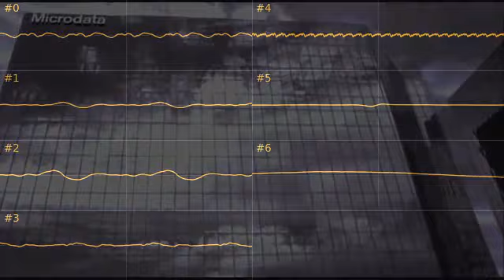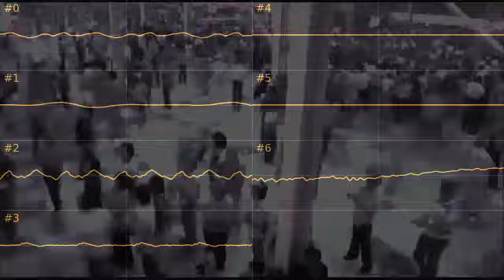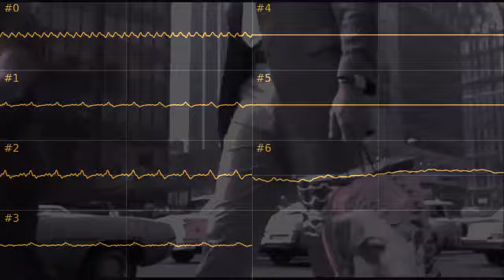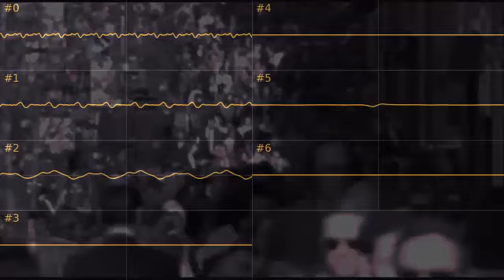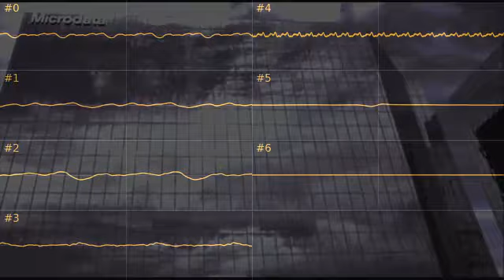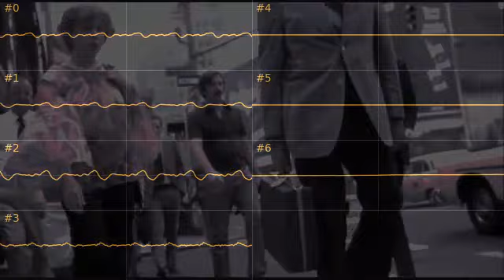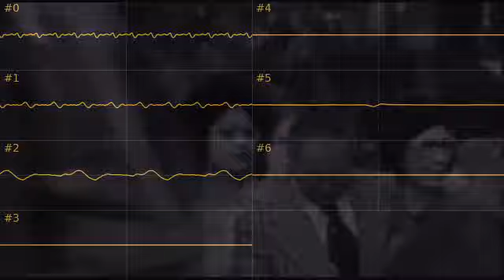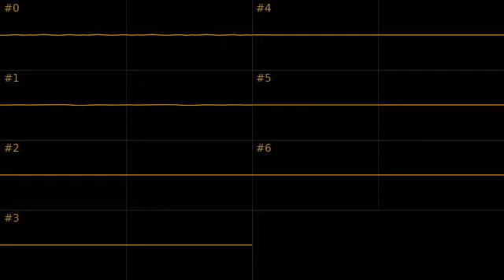Koyaanisqatsi - Slowmo People (SNES mix)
Another fantastic piece from Philip Glass, now ported to SNES using AddMusicK.